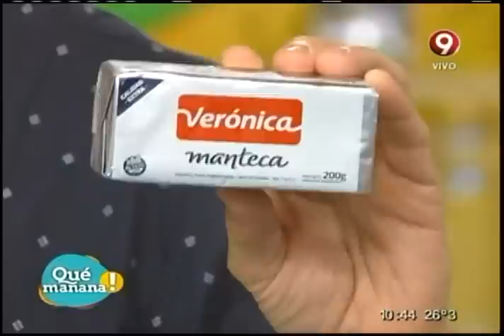El postre de hoy: Brownie con cheesecake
Ingredientes:

Chocolate cobertura negro 360 gr.

Queso crema 360 gr.
Azúcar 10 gr.
Jugo de limón 5 cm3
Huevo 1 u.